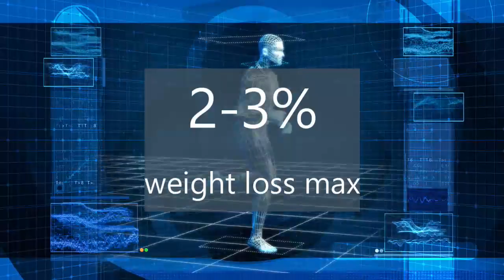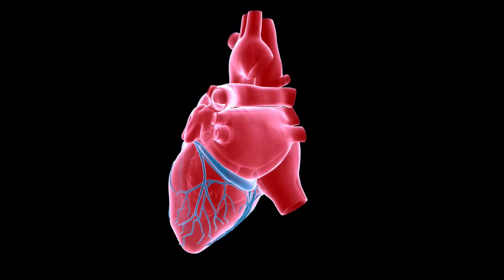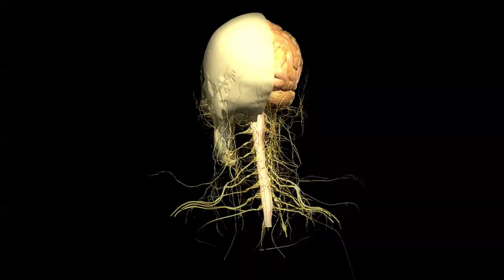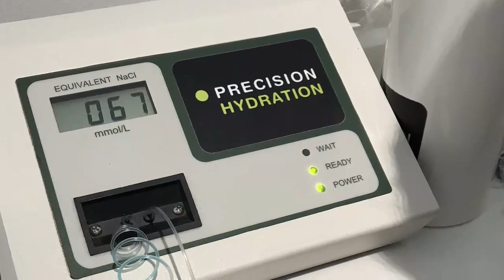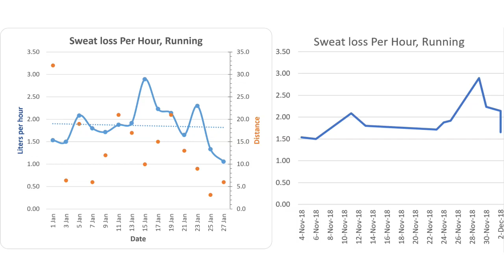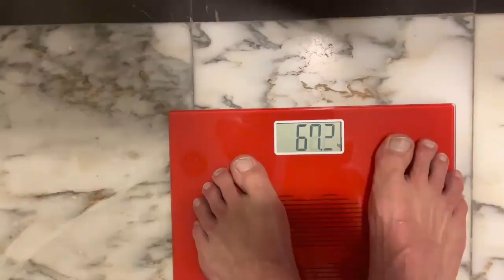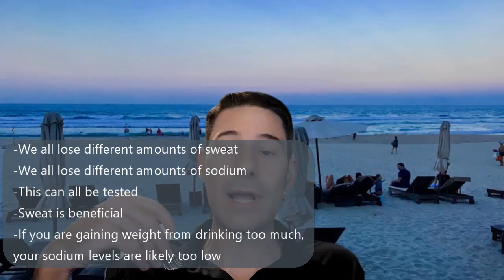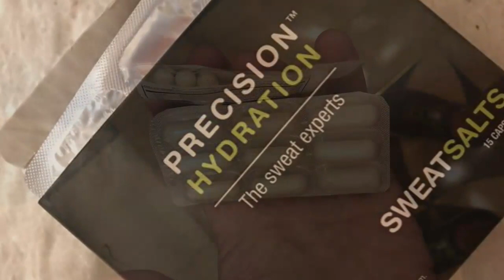Hydration & sodium in endurance racing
I speak to James Bell from Nutrition Triathlon on hydration, sodium, sweat, body temperature, and more. We talk about sweat and sodium testing, weight gain from drinking too much water, and more.

Then we talk about the various sodium products we both like. They are SIS, Precision Hydration, LMNT, and UCAN.

IronmanHacks is viewer powered. If you'd like to buy any of these products you may here, by clicking on any of these affiliate links. (I may earn a small commission if you buy from these, but you pay no more!):

Precision Hydration

For more tips and tricks to a faster triathlon, check out

To calculate nutrition, paces, and plan your races download our race planning app